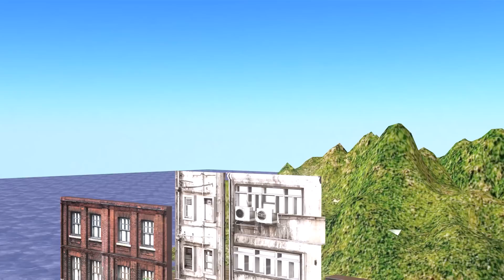Scary Stranger 3D - Squid Game (오징어 게임) Trying Honeycomb Candy Shape Challenge in the games bowling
Squid Game (오징어 게임) vs Scary Stranger 3D - Trying Honeycomb Candy Shape Challenge in the games bowling.
📺 Welcome to Scary Teacher Joker!

Scary Teacher Joker is channel with 3D animation is developed with the aim of bringing joy and creativity in everyone's mind. Go to the cinema to watch the monster hit movies and go to this animated channel to see what happens when those monsters meet.

⛔️ Copyright by FMedia - Do not Reup